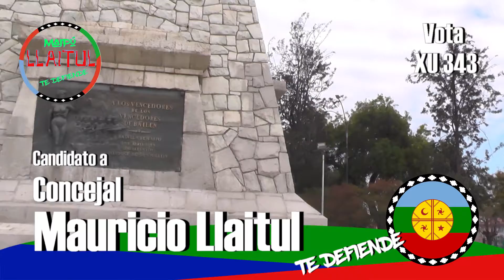Este 10 Y 11 de Abril VOTA LLAITUL, VOTA LISTA XU 343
Llaitul Concejal para Maipú por que Llaitul Te Defiende